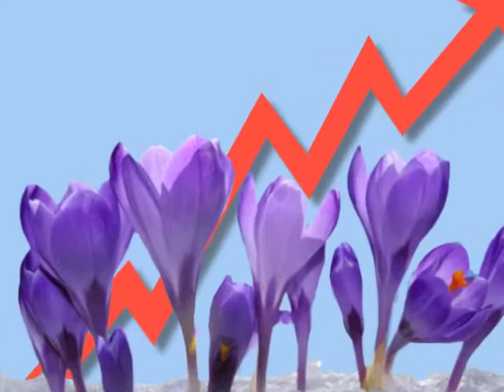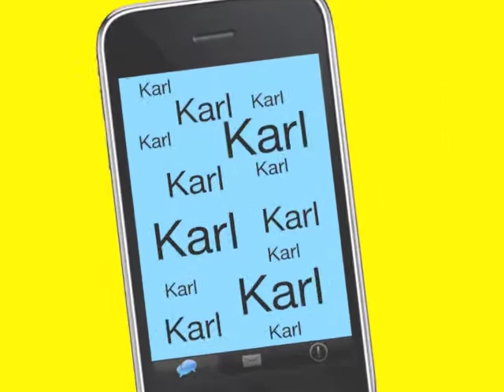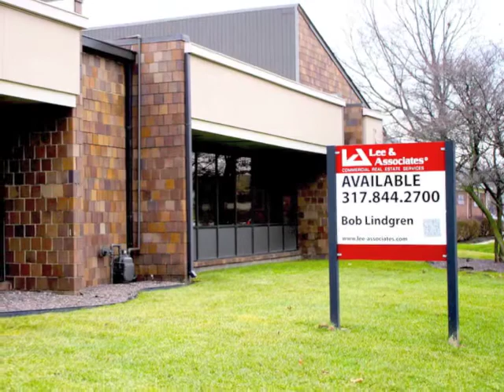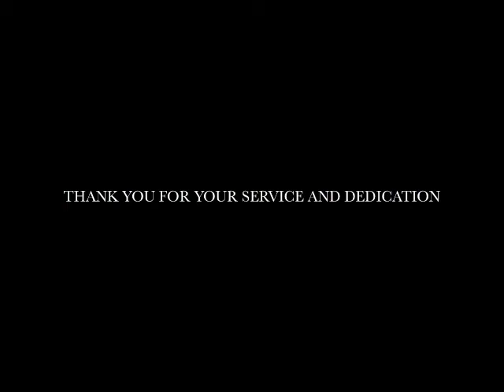Excerpts from Pat's 2011 Calendar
Pat Williams, 2011 IAR President